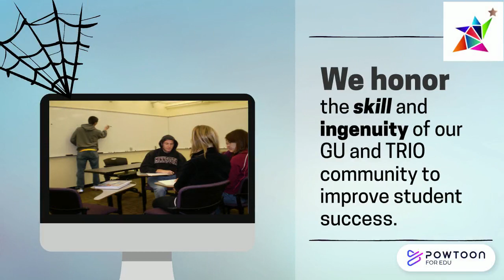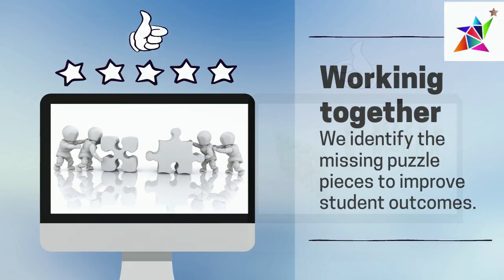Overview of Educational Opportunity Association Best Education Practices Clearinghouse.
This short video highlights the EOA National Best Education Practices Clearinghouse. The Clearinghouse identifies, validates, and disseminates best education practices to improve student outcomes for GEAR UP and TRIO students. These students are often poor, historically underrepresented, first generation in their families to attend college, and have little to no social capital to help them achieve their dreams. The Clearinghouse provides practices that equity programs can adapt and employ to support student success. Also, GU and TRIO programs can submit administrative and educational practices to the Clearinghouse for inclusion.